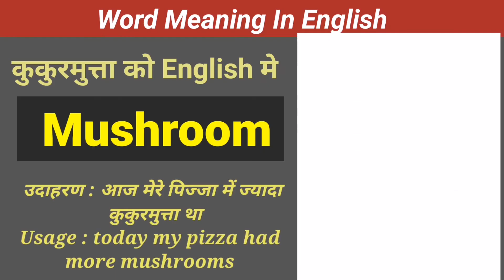कुकुरमुत्ता को इंग्लिश में क्य़ा कहते हैं I Kukurmutta Ka English Me Kya Matlab Hota Hai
हर रोज़ इस्तेमाल होने वाले 5000+ English Words को आसानी से